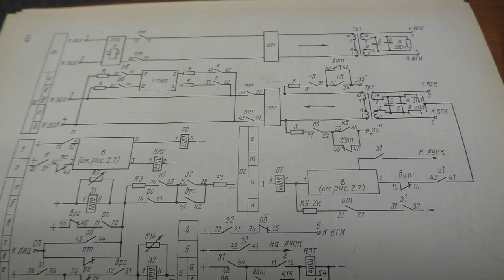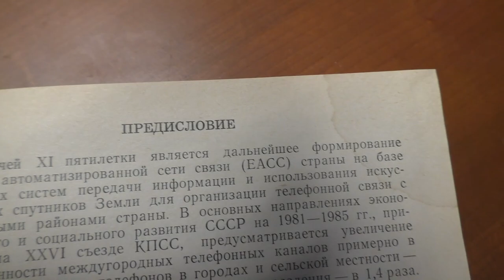США 3608: Mikhail Portnov - Новая книжка - это хорошо забытая старая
Mikhail Portnov - Новая книжка - это хорошо забытая старая
Ссылки на канале SiliconValleyVoice /школа Михаил Портнов: